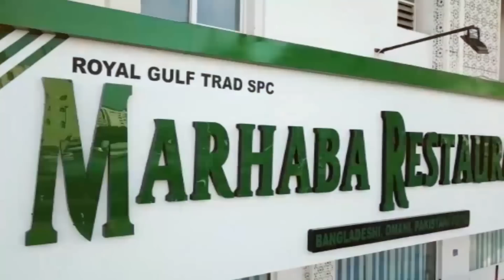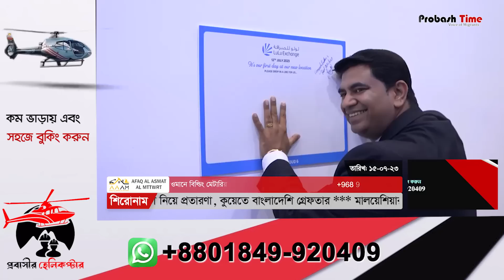ওমান প্রবাসীদের স* ত র্ক থাকার অহ্বান । Oman | Kuwait | Dubai | Malaysia | Probash Time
১, ওমানের বেশ কিছু অংশে বৃষ্টি পা তের সাম্ভাবনা, প্রবাসীদের স ত*র্ক থাকার অহ্বান
২, ওমানে ৪০ তম শাখার উদ্বোধন করলো লুলু এক্সচেঞ্জ
৩, আবারও বিশ্বের নিরাপদ শহরের শীর্ষে আবুধাবি, পাঁচে ওমান
৪, প্রবাসী বাবার ইচ্ছেপূরণে হেলিকপ্টারে চড়ে বিয়ে করতে গেল ছেলে
৫, ভিসার টাকা নিয়ে প্র*তা র ণা, কুয়েতে বাংলাদেশি গ্রে ফ *তার
৬, মালয়েশিয়ার সারওয়াকে শ্রমিক পাঠাবে বাংলাদেশ

- Team Probash